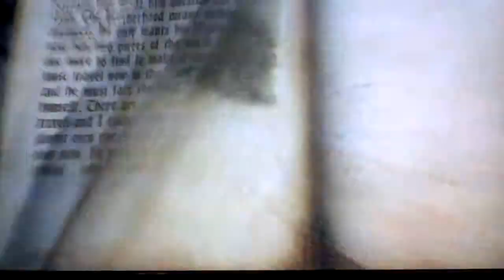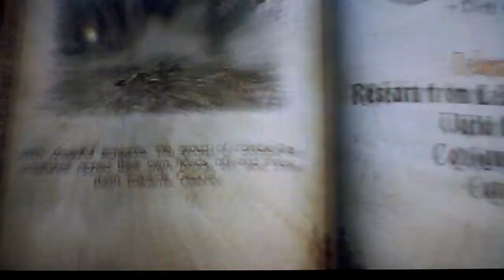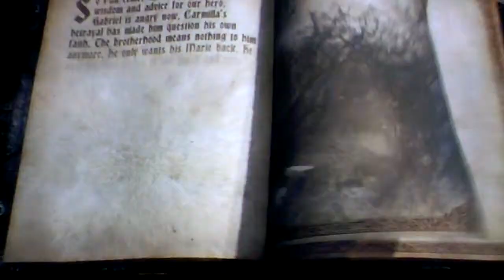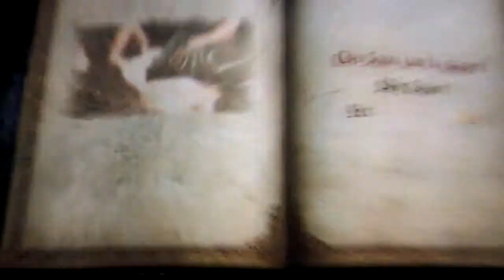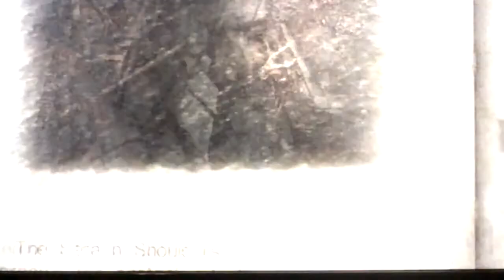Castlevania Lords of Shadow Walkthrough part 62 Using Wings A LOT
Progressing using  a lot of the wings